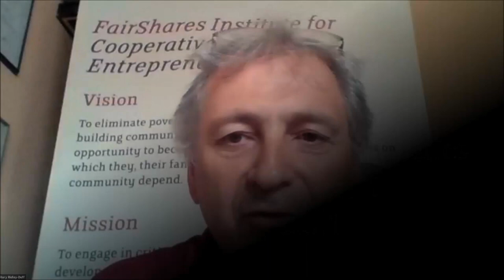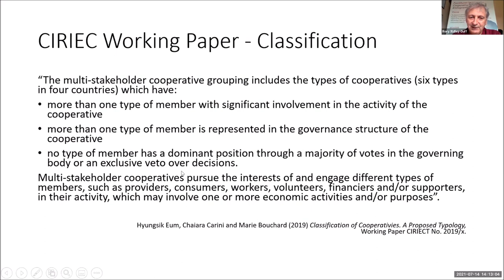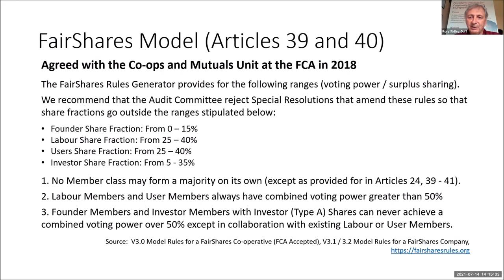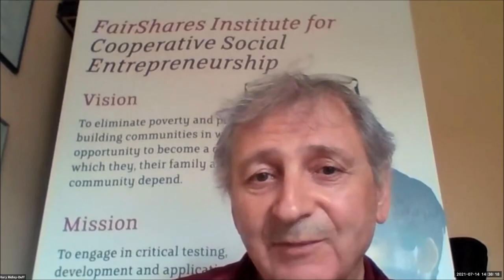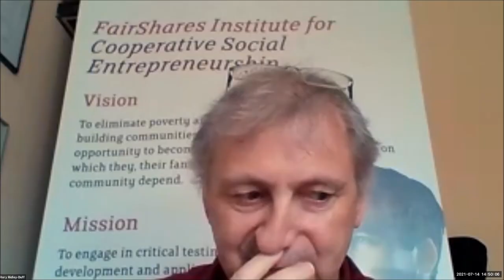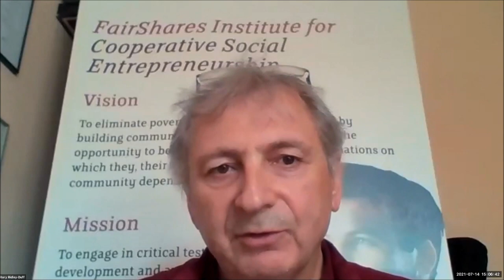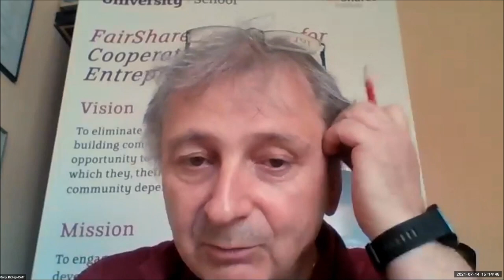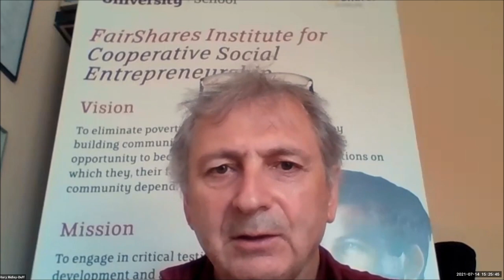Legal Innovations for Multi-Stakeholder Governance - a series by UKSCS - Seminar 3 of 9.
This seminar, organised by the UK Society of Co-operative Studies (UKSCS) with the EMES International Research Network (EMES) and European Research Institute for Co-operative and Social Enterprise (EURICSE), took place on 14th July 2021. It was hosted and recorded by the FairShares Institute for Co-operative Social Entrepreneurship at Sheffield Hallam University.

The theme of the seminar was Legal Innovations for Multi-Stakeholder Governance. How can companies, co-operative societies, partnerships and associations be re-configured to support new cooperativism? Following new classification work by the ICA (Eum, Carini, Bouchard, 2019), how can solidarity co-operatives be structured legally? What legal and governance innovations have emerged to support multi-stakeholding and community involvement? What legal and governance innovations are emerging to support the alignment of co-operatives with sustainable development?

Facilitator – Silvia Sacchetti
Panel Speakers – Ian Adderley, Rory Ridley-Duff
Technical Support: Rory Ridley-Duff